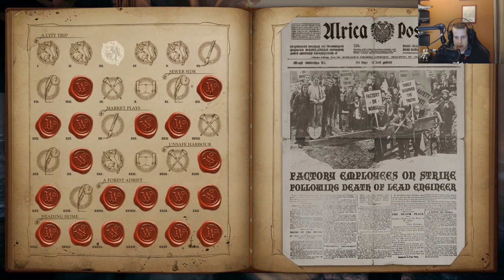DADDY NO!!! | Woolfe #2